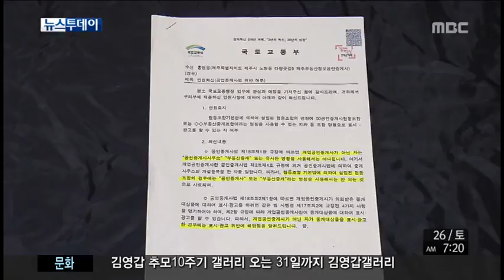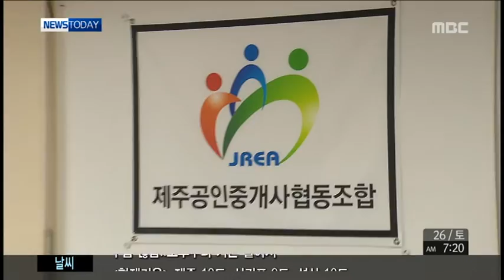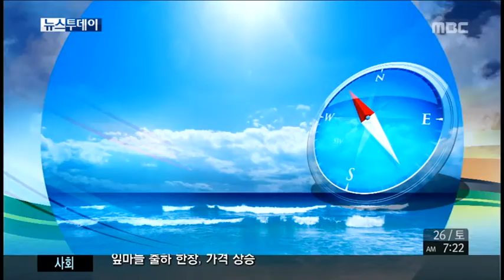제주MBC 뉴스투데이 2015년 12월 26일(토)